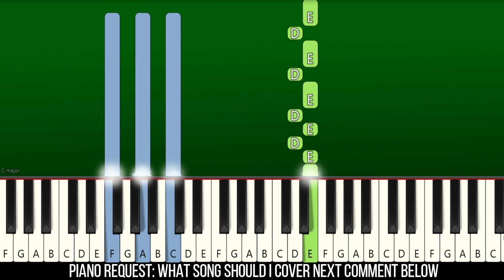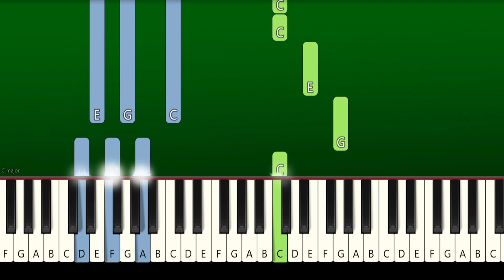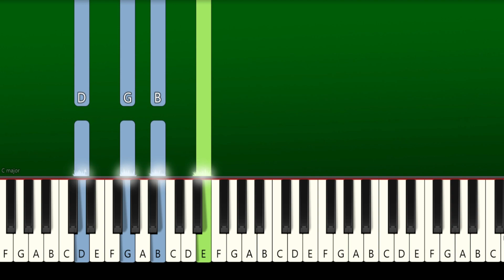SZA - Special (Piano Tutorial)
How To Play "SZA - Special" (Piano Tutorial With Sheets | Piano Medium | Piano Advanced | Piano Instrumental | Piano Karaoke)